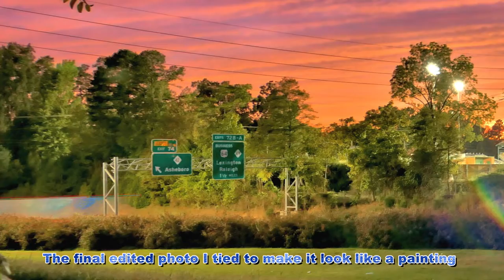Trying to make a photo look like a painting, with the fz1000ii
If an Artist can make a painting look like a photo, can I make a photo look like a painting? Taking 7-night shots at different shutter speeds and putting them together. Tell me what you think.